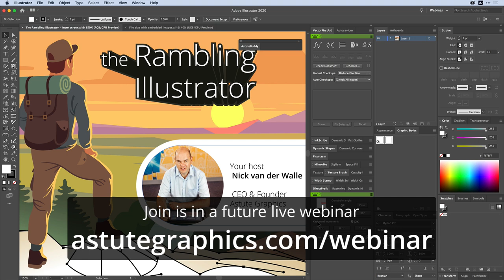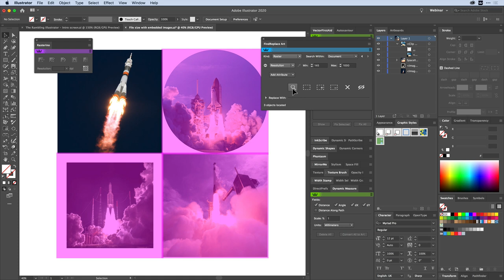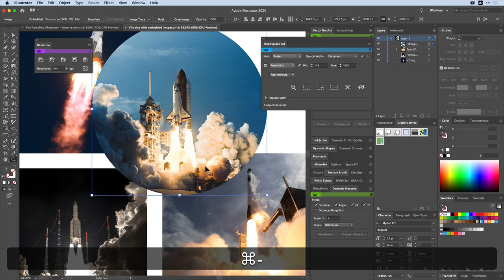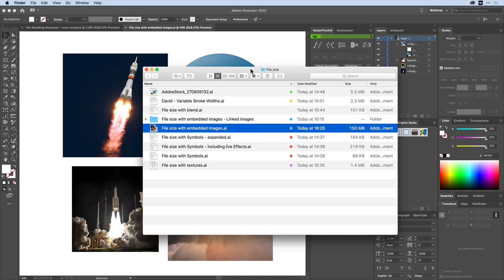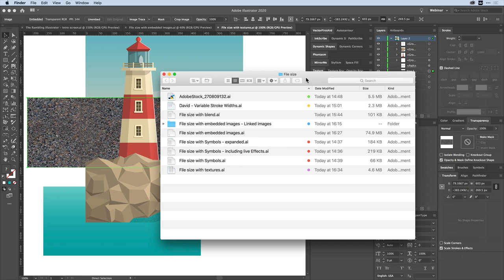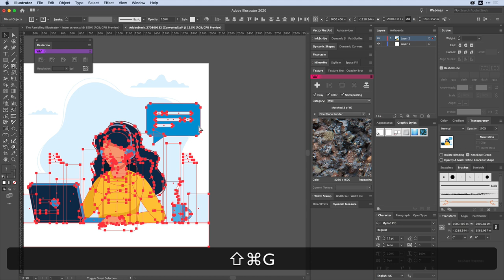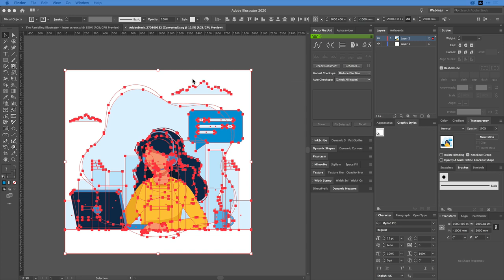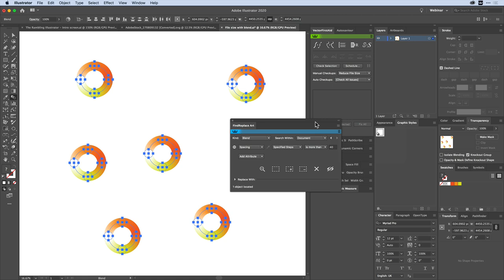The Rambling Illustrator - 10 June 2020 - Reduce and minimize file size in Illustrator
With Illustrator, file size is your enemy. You will want - and need - to reduce and squeeze the resultant artwork file down as much as possible. It makes saving quicker, reduces the risk of file corruption, allows you to sync with remote storage faster and save your precious hard drive space.

This video covers some key considerations and techniques to do just this! It features plugins for Adobe Illustrator published by asutegraphics.com but also covers native workflows and solution.

For more techniques on how to reduce your Illustrator file size,

If you want attend and learn of future TheRamblingIllustrator session, please join our AG Community slack group - and head over to the rambling-illustrator-webinar channel.

The Rambling Illustrator is a completely unscripted exploration aimed at all users of Adobe Illustrator; those who currently use Astute Graphics plugins and those who have yet to fully discover them.

Astute Graphics CEO & Founder, Nick van der Walle, returns as the Rambling Illustrator in a new webinar series running parallel to the official Astute Graphics Webinar Wednesdays Each series goes live on alternating weeks.